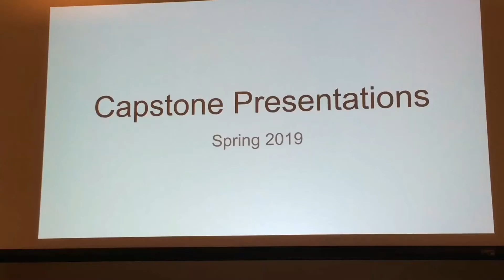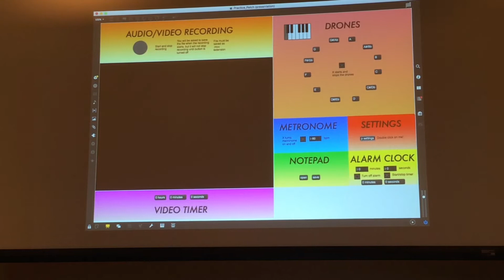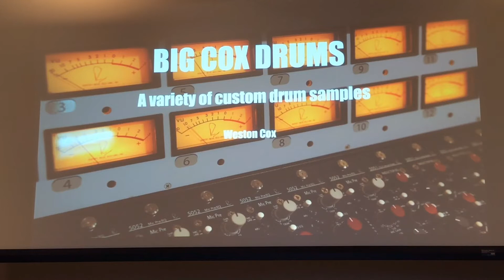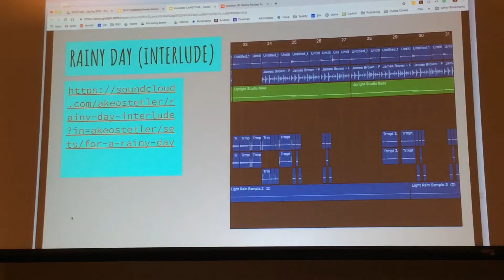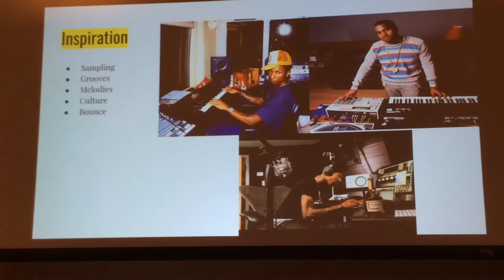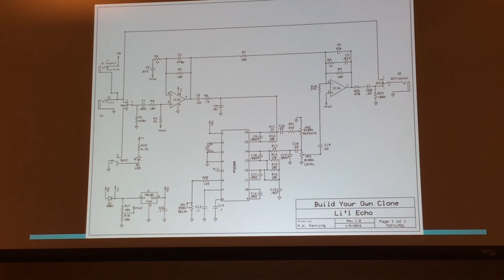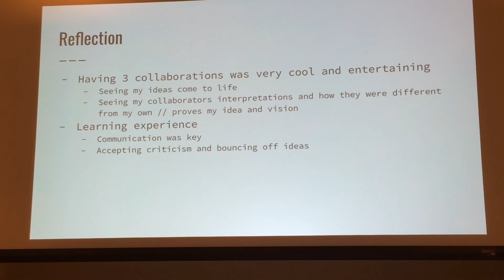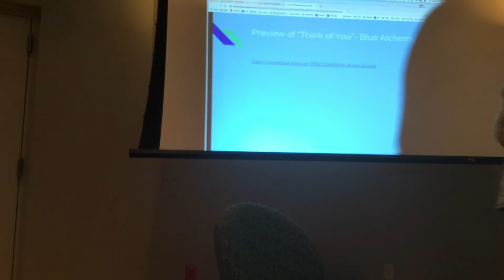MMP 495 capstone presentations - March 31, 2019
3-minute presentations on projects done by the Spring 2019 MMP 495 class at Ball State University.